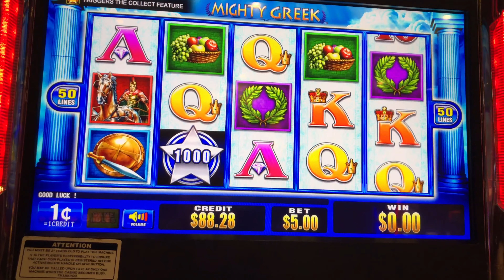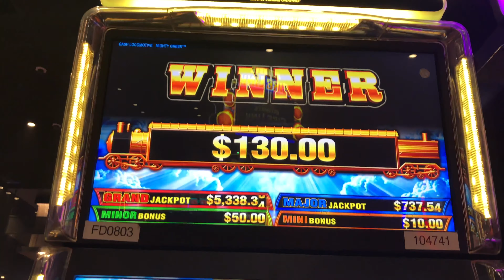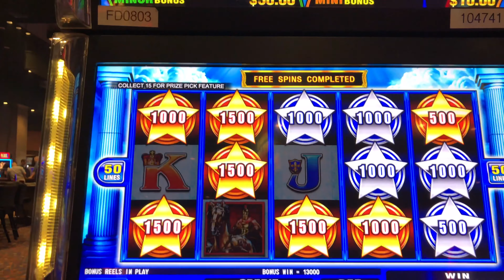Live Play On Mighty Greek Slot Machine